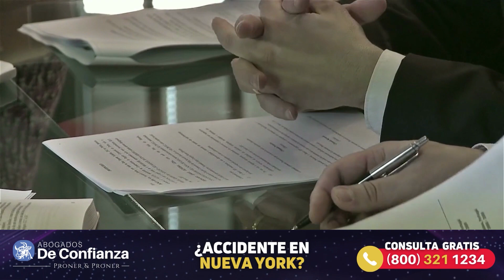¿Tengo Derecho a un Adelanto de Dinero por mi Caso de Accidente?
¿Acabas de sufrir un accidente en NY? Averigua si puedes demandar y tener derecho a un adelanto de dinero por tus lesiones

📆 AGENDA TU CITA con el abogado de accidentes Mitchell Proner y deja tu caso en manos expertas.

Hemos recuperado más de $500 millones de dólares en compensaciones para nuestros clientes lesionados en:

👷🏼 Accidente de construcción
🚗 Accidente de carro
🏍 Accidente de moto
🏃🏽‍♀ Resbalón y caída
🤕 Otras lesiones personales

✅ Los Abogados de Confianza de Proner & Proner te ayudamos en NYC de manera personalizada, en español y sin importar tu estatus migratorio.